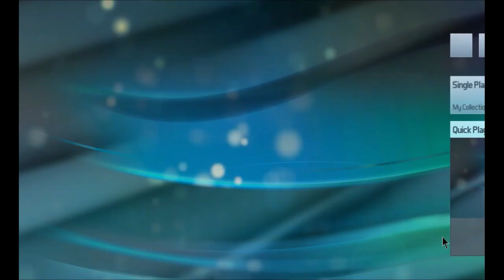Pinball FX3/Arcade: Short Session, 11/4/2020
Just a one-hour session this time. I hurt my knee getting up off the floor after my Guild Wars 2 stream last night, so I didn't want to spend too much time on the floor this morning, for fear of making it worse. Hopefully I'll be able to stream this evening though. Hopefully.